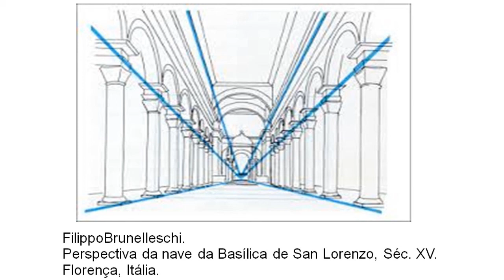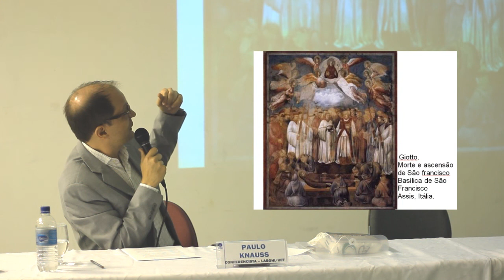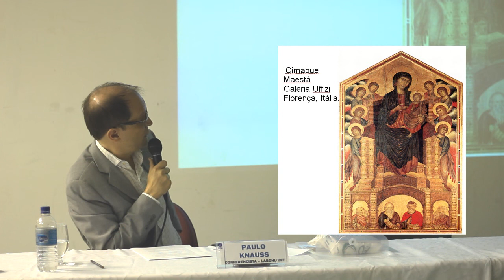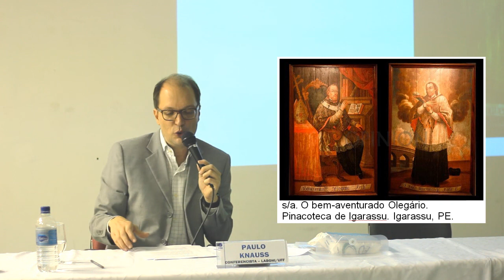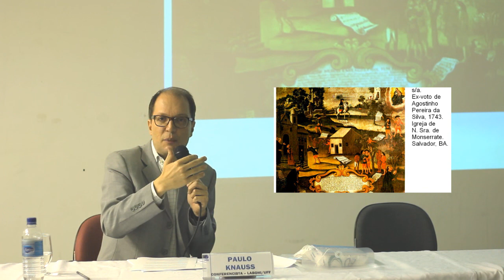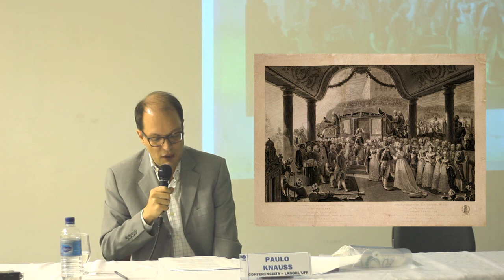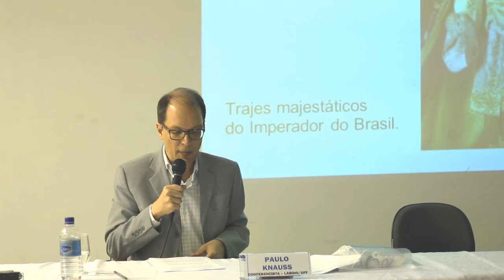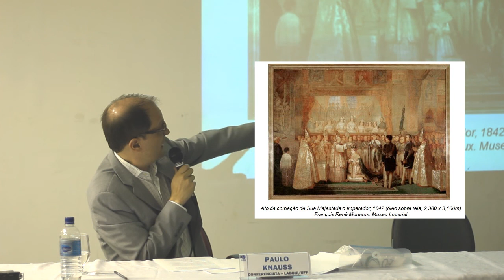Imagens artísticas: o encontro com a história, com prof. dr. Paulo Knauss (UFF)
II Seminário de História e Cultura: imagens na escrita da História.

Dias 13, 14 e 15 de maio de 2014.

Realização:
Linha de Pesquisa em História e Cultura
Programa de Pós-graduação em História
Instituto de História
Universidade Federal de Uberlândia
50 anos do Curso de Graduação em História

Apoio:
Instituto de História
PROPP
PROEX
CAPES
FAPEMIG

Comissão Organizadora
Profa. Dra. Ana Paula Spini (PPGHI/UFU)
Profa. Dra. Luciene Lemhkuhl (PPGHI/UFU)
Profa. Dra. Valéria Mara da Silva (Pós-doutoranda PPGHI/UFU)

Comissão Científica:
Prof. Dr. Adalberto Paranhos (PPGHI/UFU)
Prof. Dr. Alexandre de Sá Avelar (PPGHI/UFU)
Prof. Dr. Amon Pinho (FACIP/UFU)
Prof. Dr. Cairo Mohamad Ibrahim Katrib (FACIP/UFU)
Profa. Dra. Carla Miucci Ferraresi de Barros (INHIS/UFU)
Prof. Dr. Florisvaldo Paulo Ribeiro Júnior (PPGHI/UFU)
Profa. Dra. Jorgetania da Silva Ferreira (INHIS/UFU)
Profa. Dra. Kátia Rodrigues Paranhos (PPGHI/UFU)
Profa. Ms. Lígia Gomes Perini (Doutoranda PPGHI/UFU)
Profa. Dra. Luciene Lehmkuhl (PPGHI/UFU)
Profa. Dra. Mara Regina do Nascimento (PPGHI/UFU)
Prof. Dr. Marcelo Lapuente Mahl (INHIS/UFU)
Prof. Dr. Marcelo Santos de Abreu (UFOP)
Profa. Dra. Maria Clara Tomaz Machado (PPGHI/UFU)
Prof. Dr. Miguel Rodrigues Souza Neto (UFMS)
Profa. Dra. Mônica Brincalepe Campo (INHIS/UFU)
Profa. Dra. Mônica Chaves Abdala (PPGHI/UFU)
Prof. Dr. Newton Dângelo (PPGHI/UFU)
Profa. Dra. Maria Elizabeth Ribeiro Carneiro (PPGHI/UFU)
Profa. Dra. Vera Lúcia Puga (PPGHI/UFU)

Secretaria
Lucas Henrique dos Reis (Graduando - História/UFU)
Lucas Martins Flávio (Graduando - História/UFU

Identidade Visual
Alexis Ferreira da Silva (Graduando - Artes Visuais/UFU)

Manutenção e identidade visual do blog
Diego Marcos Silva Leão (Prof. de História PMU)

Fotografia:
Paula Santos Goulart (Graduanda -- História/UFU)

Monitoria:
(Graduandos -- História/Artes/UFU)
Aline Ferreira Antunes
Ana Gabriela da Silva
Arielle Farnezi Silva
Beatriz Eugênio Maia
Cayo Gontijo Macedo Vasconcelos
Elidiene Silva Ferreira
Fabiano Silva Santana
Honorato Crispiniano Chagas
Larissa Bagnis
Lays Marques Oliveira
Marcella Gonçalves da Costa
Marcondes Henrique Silva Reis
Marcus Vinícius Lima Quaresma
Maria Luzia Alves Brito
Mariane Mundim Borges
Rafael Colombo Martineli
Rayanne Soares de Oliveira
Renata Silveira Dutra
Roger Randerson Alves Raimundo
Suelen Caldas de Souza Simião
Taísa de Moura Oliveira
Thiago Dias Silva
Thuanne da Silva Santos